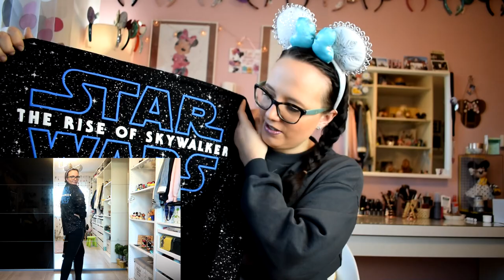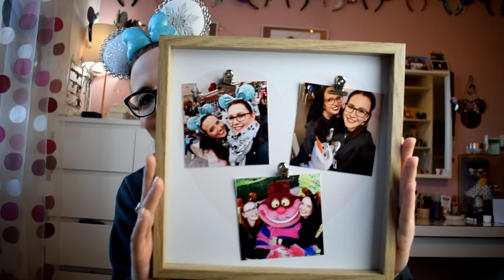Disney Haul Dezember 2019 Disneyland Paris, Primark, EMP plus Weihnachtsgeschenke! Try on- Deutsch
ich war wieder fleißig am shoppen und zeige euch was ich im Dezember alles gekauft habe.